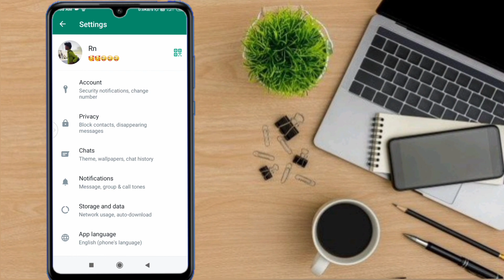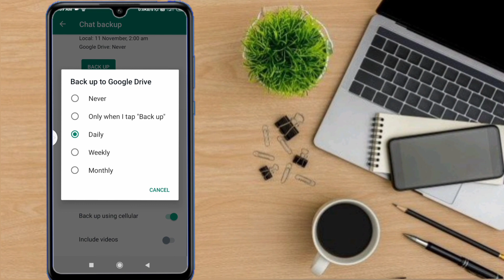whatsapp delete photo kaise dekhe | whatsapp delete photo kaise recover kare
About this video__:
Hallo dosto aaj ke video me ham janege ki aap apne mobile phone se whatsapp delete photo kaise dekhe ya whatsapp delete photo kaise recover kare to video ko last tak dekhna na bhule agar jankari Acha lage to channel ko  subscribe kar lena

. Topic cover_________:

recover deleted whatsapp messages how to recover deleted whatsapp messages